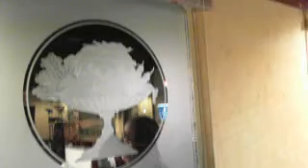WTMH Radio @ "The 2nd Annual Libra B-Day Bash"